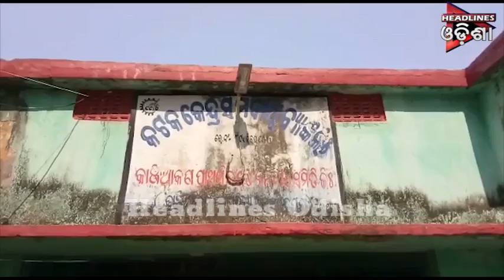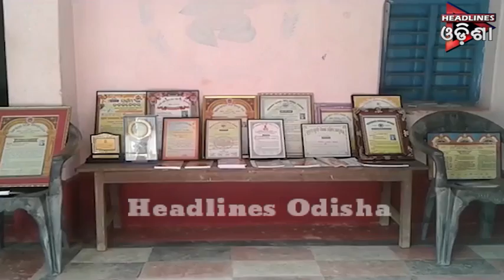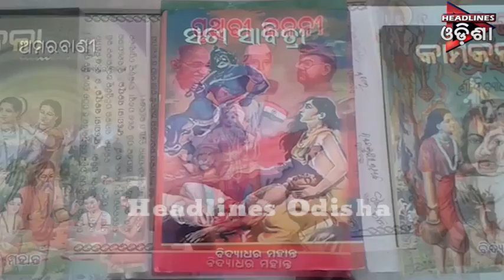ଖବର@୯.. ଭାଗ-୦୨....୨୨.୦୨.୨୦୧୯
Headlines Odisha